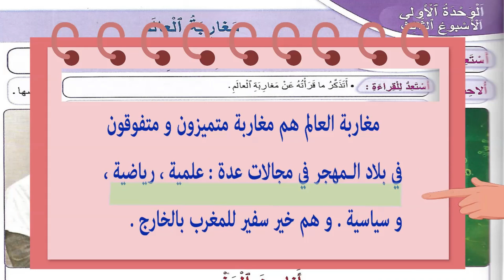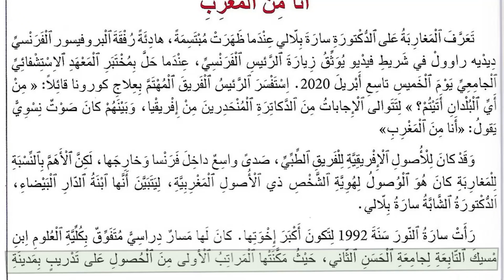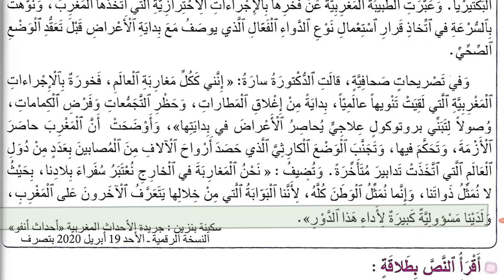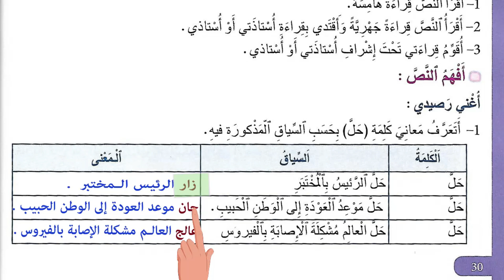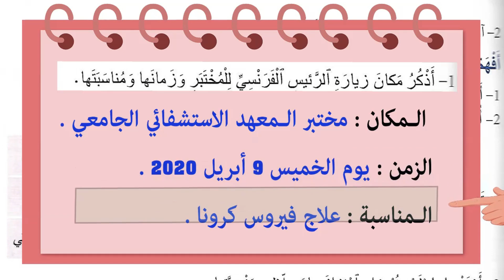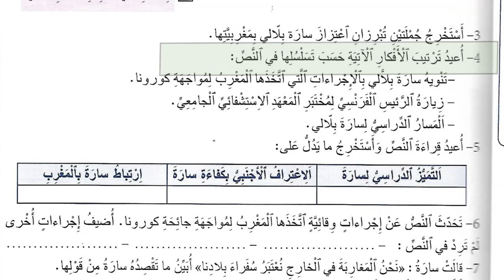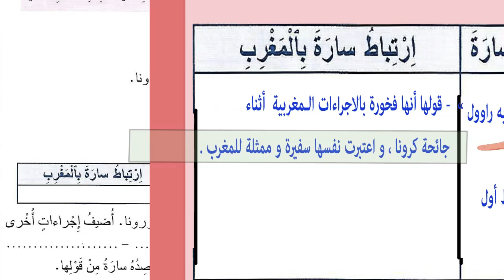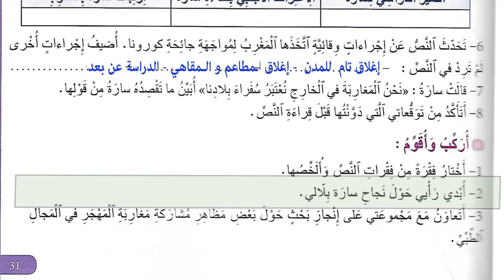أجوبة أنا من المغرب المنير في اللغة العربية المستوى الخامس صفحة - 29 30 31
المستوى الخامس - المنير في اللغة العربية